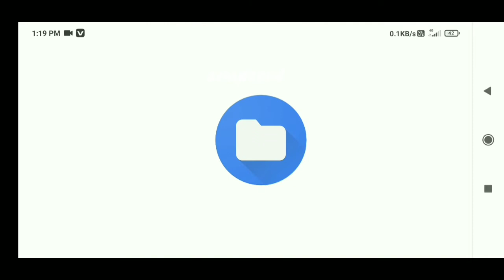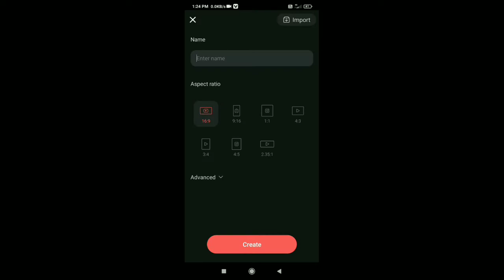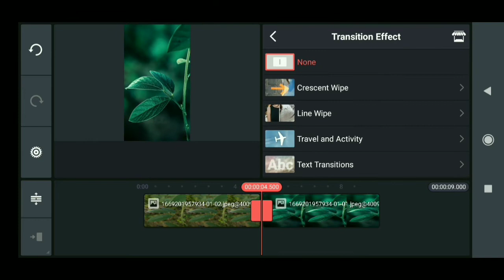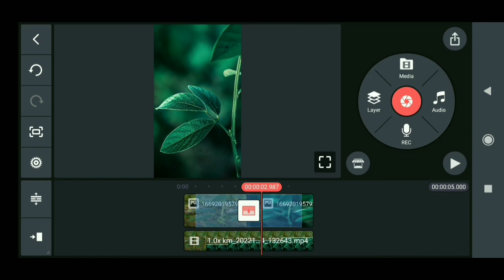How to create before and after wipe transition in kinemaster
my chennal
Haresh photography
editing tutorial before and after
background remove tutorial
nature and flower photography
Haresh photography

 Lightroom tutorial
photography Chennal